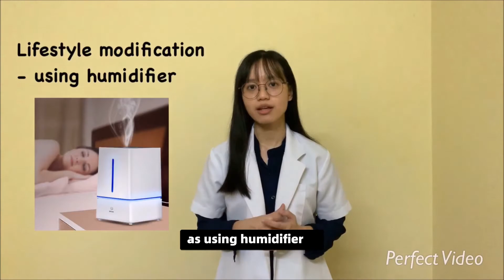What is rebound congestion and how it happened?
Do you know that you cannot use the topical nasal decongestant for more than 5 days consecutively? What is rebound congestion & how it happened to you? Let's watch this simple video shared by our pharmacist Annie. HTM Pharmacy for Health That Matters.